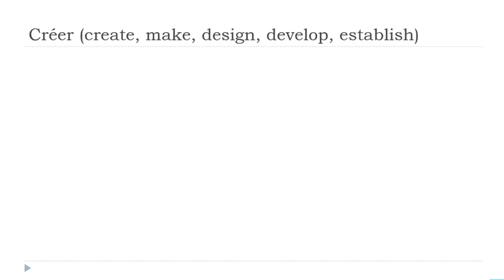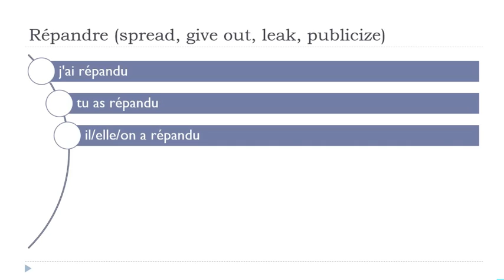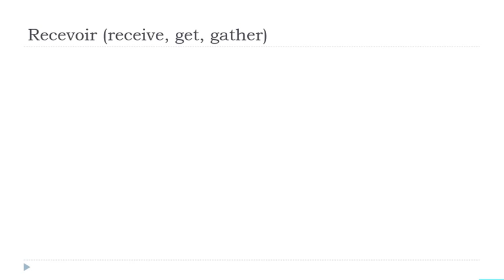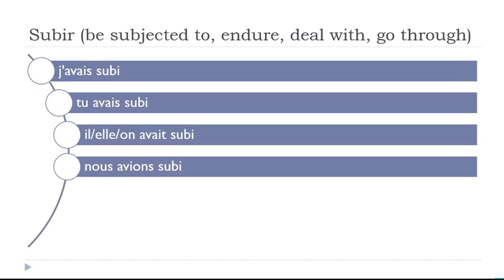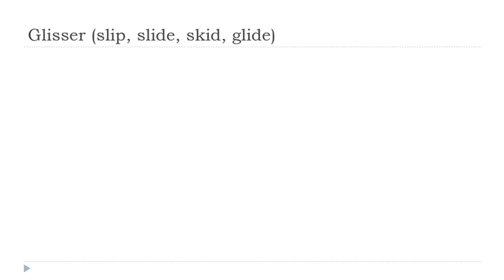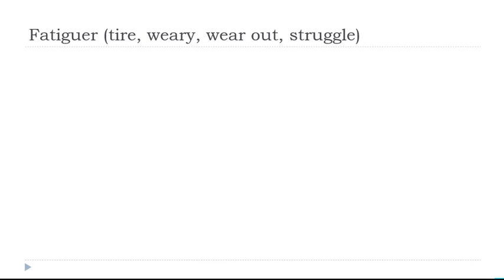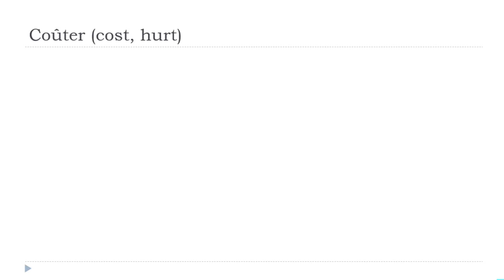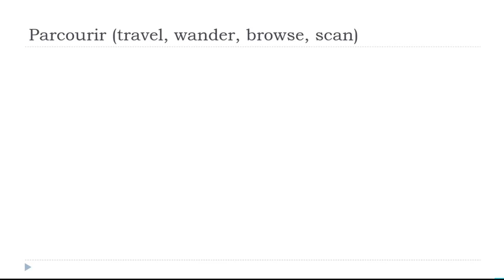Ihre täglichen 30 Minuten Französisch Konjugation # 356